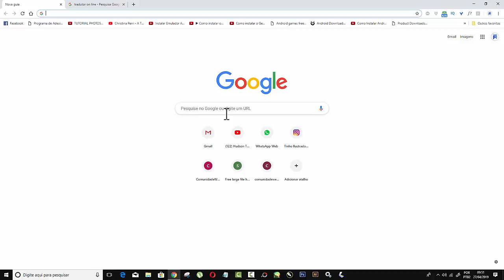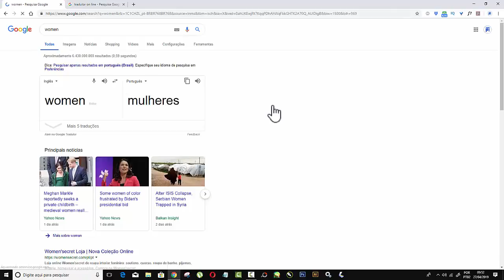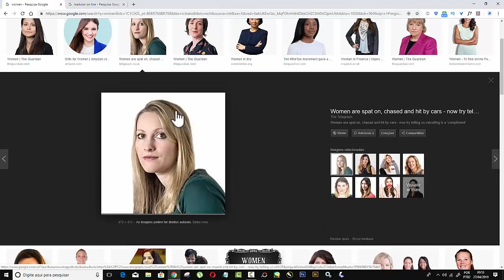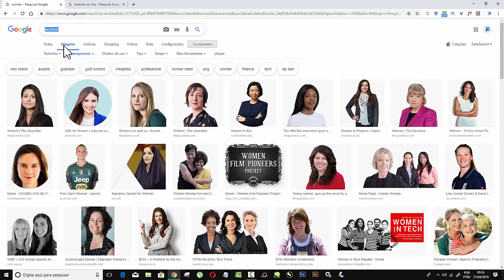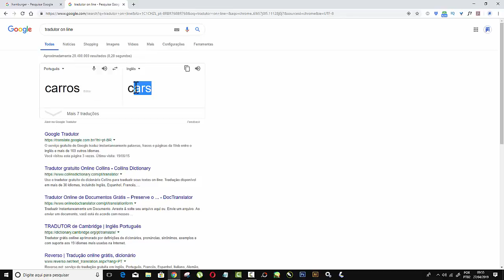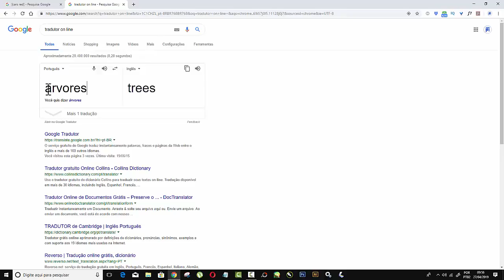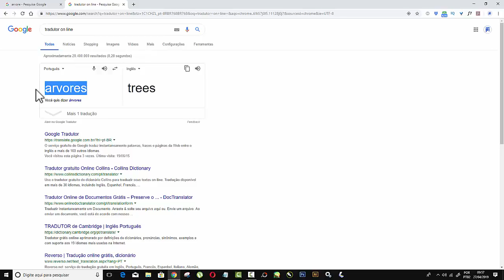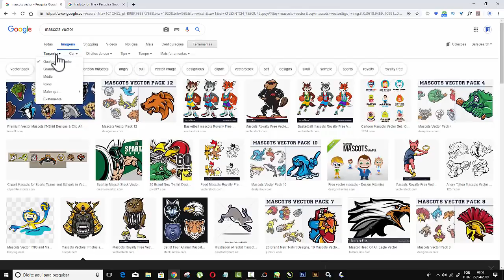Como Pesquisar Imagens em Alta Qualidade no Google Tutorial